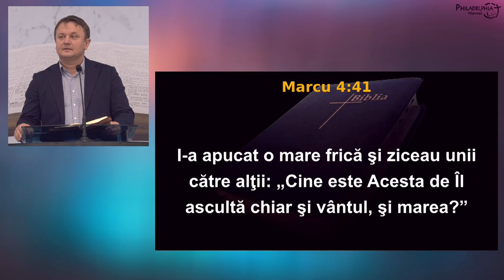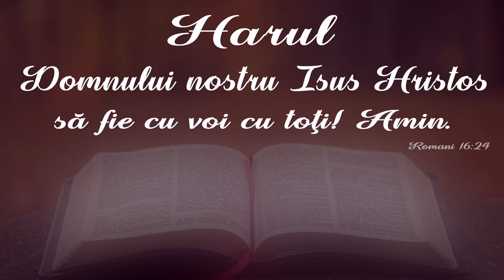Daniel Rusu || Ce să știi cânt vine furtuna ??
SURSA: Biserica penticostală Philadelphia, Mansuè, 29 octombrie 2023